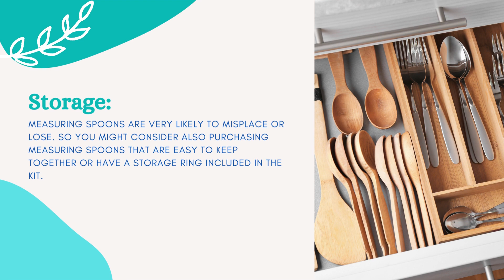The 5 Best Measuring Spoons 2022 Reviews And Guide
A measuring spoon is a key kitchen tool to have on hand. They come in handy when you need to make accurate measurements for your recipes, whether you're baking as a pro or just looking to get the best taste for your dish.

2. I've specifically chosen the listed products for their helpful features, reliability, or cool design. I explain more in the video.
3. I wish I received free products. Right now any product I test out I pay for out of pocket.
4. And I officially am letting you know I participate in Amazon Associates.